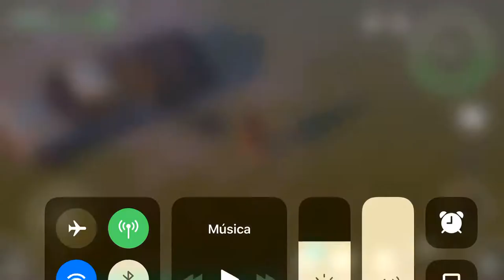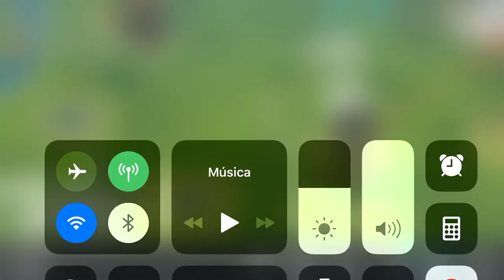Last day on Earth:episode 1